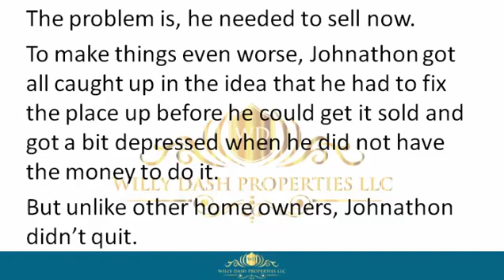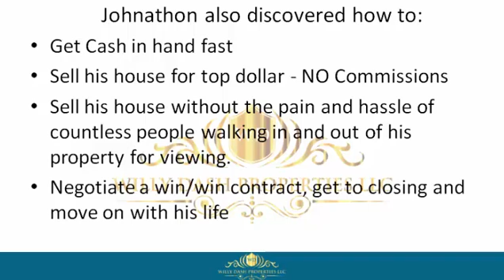how to sell my home in venice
how to sell my home in venice If you are looking for how to sell my home in venice, then watch this video to learn everything you need to know about how to sell my home in venice